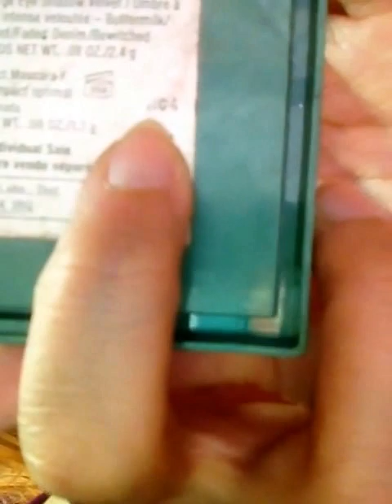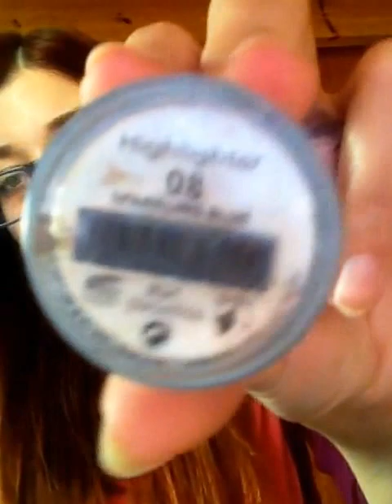The Beauty Scenario Tag!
Καλημερα! :) Beauty Scenario Tag και απο μενα λοιπον !!! Ταγκαρα οσες κοπελες ειδα πως εκαναν το βιντεο!

Αυτες ειναι οι ερωτησεις ...

1.Πρέπει να πετάξεις όλα σου τα foundation και μπορείς να κρατήσεις μόνο δύο,ένα από ακριβό και ένα από τα ευρείας, ποια κρατάς;

2.Πας σε μια συνέντευξη και η κυρία που είναι υπεύθυνη έχει κραγιόν στα δόντια της,της το λες ή το αγνοείς;

3.Δεν αισθάνεσαι καλά και θες κάτι να σε ανεβάσει, ποιο κραγιόν φοράς για να σε κάνει να αισθανθείς όμορφη;

4.Πας πίσω στον χρόνο όταν ήσουν έφηβη, πως θα έφτιαχνες τα μαλλιά σου ή το μακιγιάζ σου διαφορετικά;

5.Ζητάς από τον κομμωτή σου ένα μεσαίου μήκους κούρεμα αλλά καταλαβαίνει λάθος και σου τα κόβει κοντά (αγορίστικα), πως αντιδράς; α)Χαμογελάς, ευχαριστείς και παίρνεις τηλέφωνο την μάνα σου υστερική; β)Κλαις στην καρέκλα σου και τα πράγματα γίνονται λίγο περίεργα; γ)Παραπονιέσαι στον manager και ζητάς επιστροφή των χρημάτων;

6.Ο φίλος σου σού κάνει έκπληξη και κλείνει 4ημερο κάπου να πάτε κι έχεις 1 ώρα να πακετάρεις, ποια παλέτα που τα κάνει όλα παίρνεις μαζί σου;

7.Σου διαρρήξανε το σπίτι,μην ανυσηχείς ολοι είναι ασφαλείς.Αλλά η συλλογή σου μακιγιάζ καταστράφηκε,ποιο προϊόν πραγματικά είναι αυτό που ελπίζεις ότι είναι ασφαλές;

8.Δανείζεις ένα Makeup σε μια φίλη σου και σου το επιστρέφει σε πολύ κακή κατάσταση τι κάνεις; α)Υποκρίνεσαι ότι όλα είναι καλά; β)Ζητάς να σου πάρει άλλο; γ)Κρυφά κάνεις κάτι αντίστοιχο στα δικά της;

Καινούργιο βίντεο κάθε δεύτερη μέρα!

Ακολουθήστε με στο:
* facebook Δήμητρα Κτενίδου

Φιλακια!!!